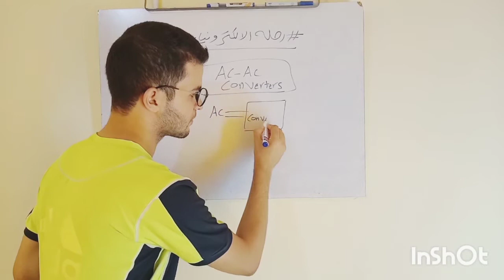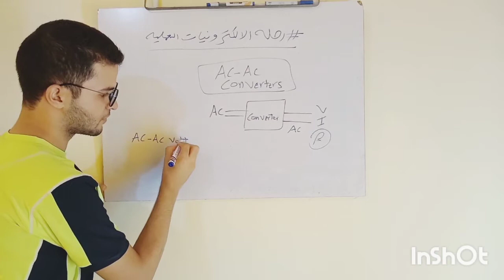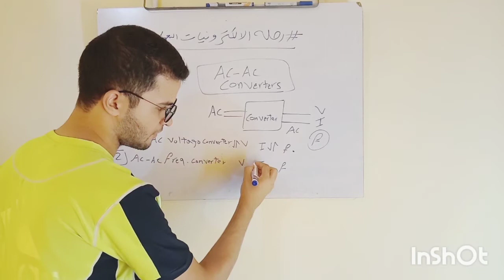رحلة الالكترونيات العمليه 32:انواع محولات القدره الكهربيه ال AC